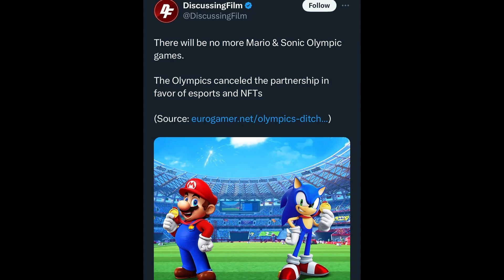Mario & Sonic at the Olympics - A Postmortem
Thanks for eveything, buds.